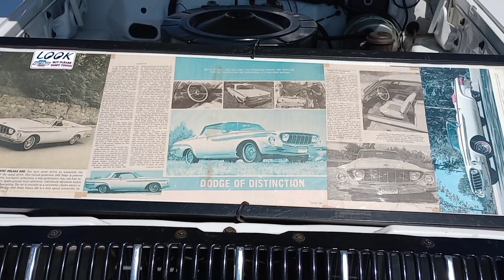62 Polara convertible, 383, nicely restored, exciting color play, John's baby, -Gause Garage 🏁🏁🏁💯